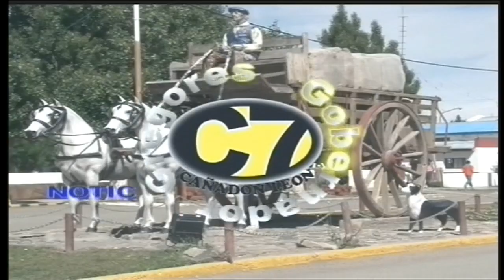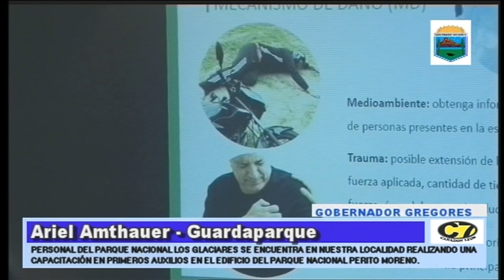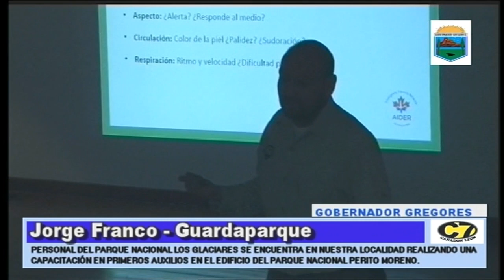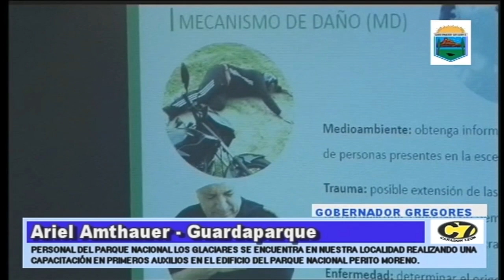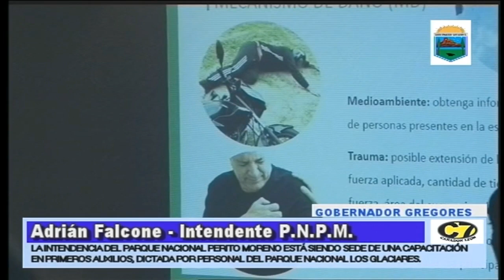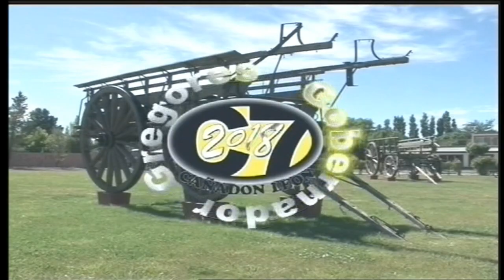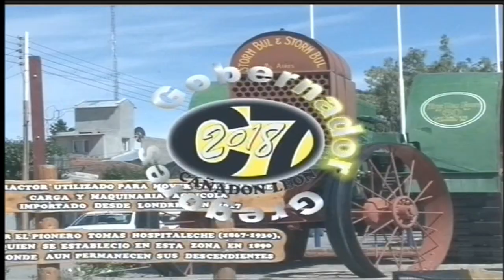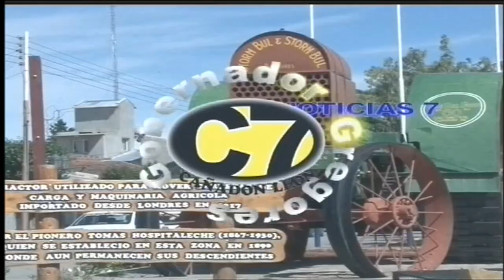NOTICIAS 7 - 18/09/2018 - CANAL 7 GOBERNADOR GREGORES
Nota Ariel Amthauer y Jorge Franco, Guardaparques, y nota Adrian Falcone, Intendente PNPM, curso de primeros auxilios en instalaciones de la delegacion del parque Perito Moreno - Nota  Claudio Barria, Dip. por Pueblo, presentacion en camara de diputados para que la minera Cerro cazador instale una oficina en la localidad - CANAL 7 "Cañadon Leon" Gobernador Gregores Pcia. de Santa Cruz, Patagonia Argentina